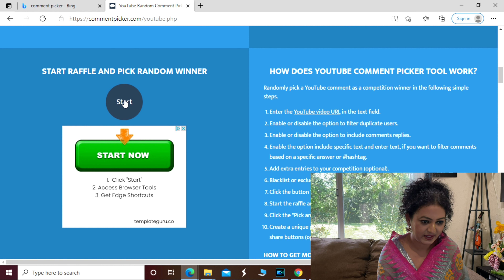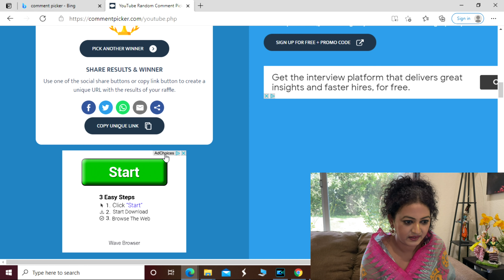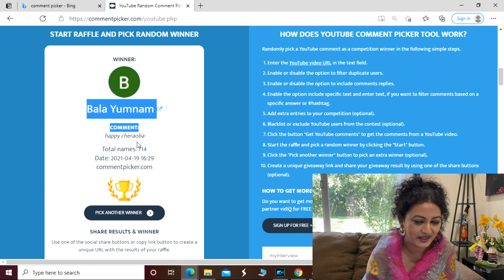Q&A (Part 1) & giveaway raffle. @NeenaMapao #23